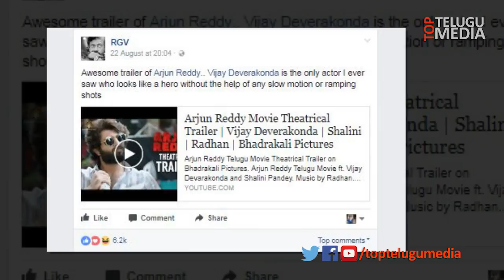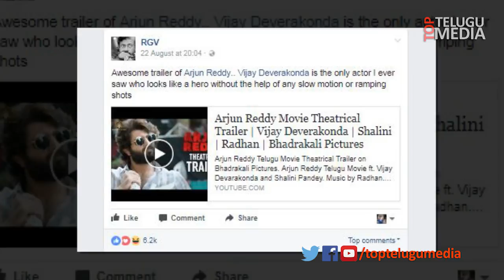Hero VIjay Devarakonda Sensational Comments on Ram Gopal Varma || Arjun Reddy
Hero VIjay Devarakonda Sensational Comments on Ram Gopal Varma. Watch Video To Know What Happened Between RGV VS